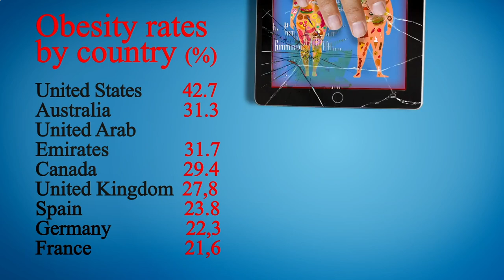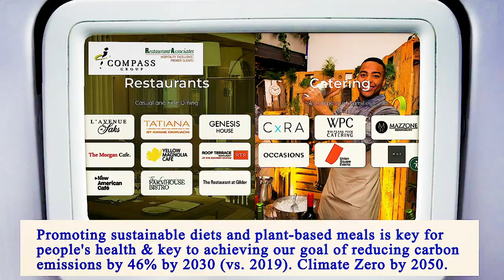Nearest Restaurants From Me Brooklyn 11206 NY, Kings County, New York, United States